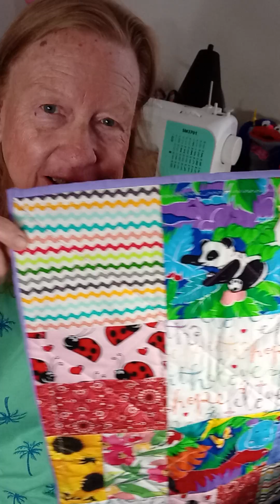Making Doll Quilts for Dolls to Pack Shoeboxes for Operation Christmas Child.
I am sharing my progress so far with making homemade doll quilts for my dollies I am donating to Operation Christmas Child this year.